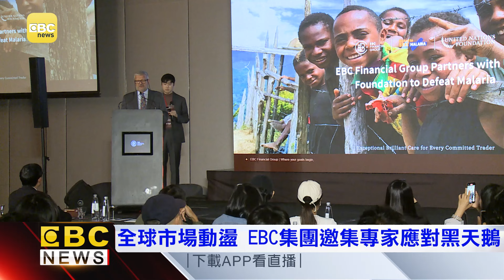全球市場動盪 EBC集團邀集專家應對黑天鵝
美國降息和中東局勢，讓全球金融市場陷入動盪，英國EBC金融集團來台舉辦專家研討會，要商討如何預防黑天鵝來襲。